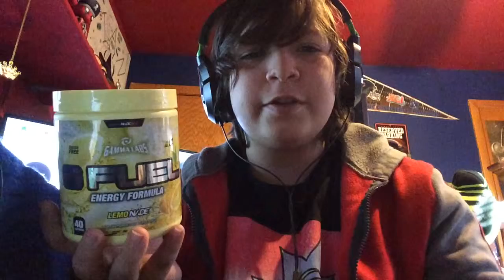THE GAMMA CHALLENGE